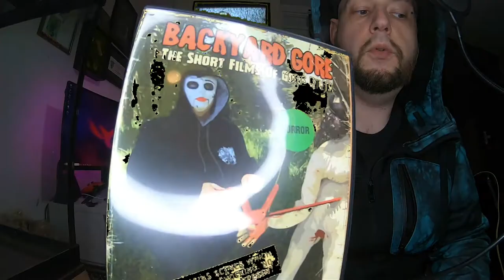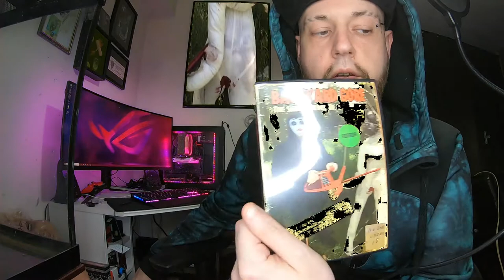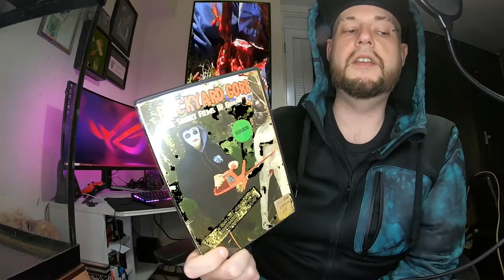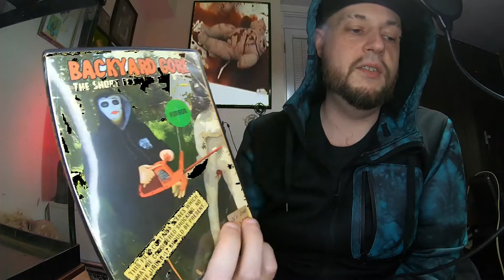Steve's Horror Cave: REVIEW -Backyard Gore The Short Films of Gore Filth (Indie)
Here's my review for Backyard Gore, The Short Films of Gore Filth.  This was a lot more fun than I had anticipated it would be.  Big thanks to Gore Filth for reaching out and seeing if I'd like a copy of this collection.  Make sure to check out to snag yourself a copy.